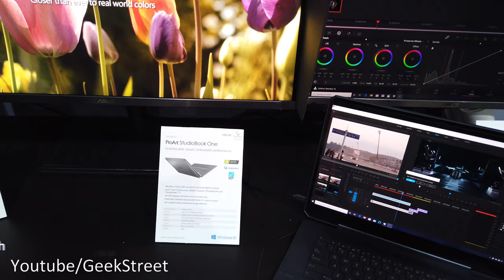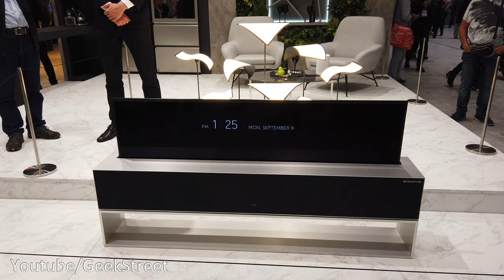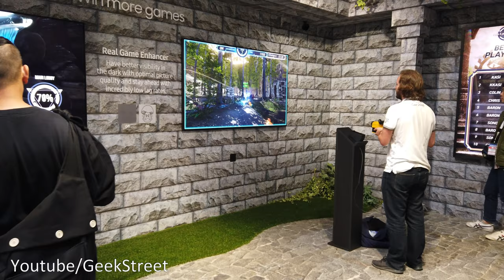IFA Berlin 2019 - THE LATEST TECH ON SHOW!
First hand view of  our visit to the IFA Berlin 2019; highlights of what we saw, the new tech from all the major brands. Awesome day!
Asus Booth
Predator Booth
Razer Booth
Expert Gaming - with the Logitech G29 & playseat
LG Hall - showing the LG Rollable TV
Samsung - showcasing the Galaxy Fold

Music From YouTube "Arpy", Dan Henig - Dance & Electronic|Happy

Filmed using:
DJI Osmo Pocket 3-Axis Gimbal Stabiliser with Integrated Camera

Software used:
CyberLink PowerDirector 17 Ultra